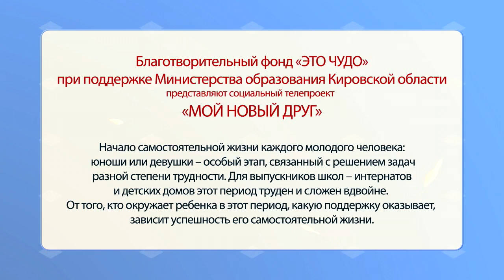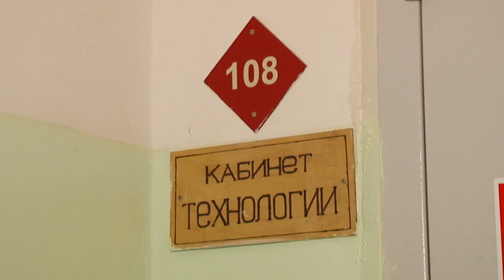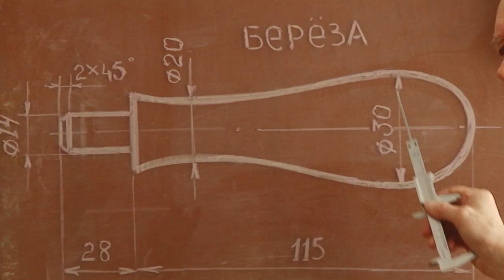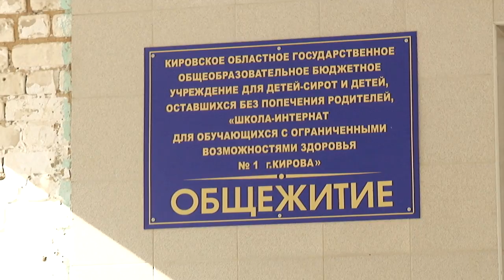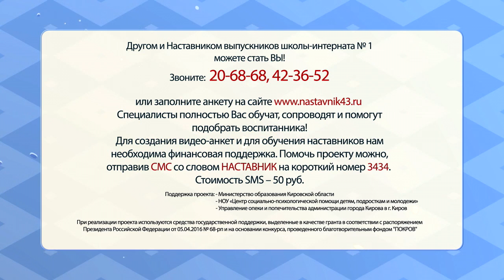Мой новый друг 10 Влад 13 лет ЭФИР 09 04